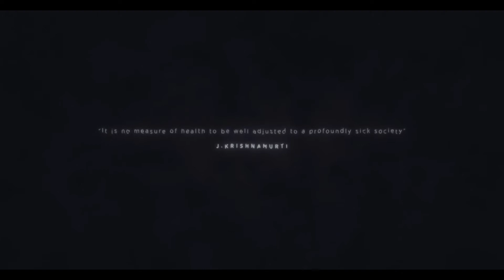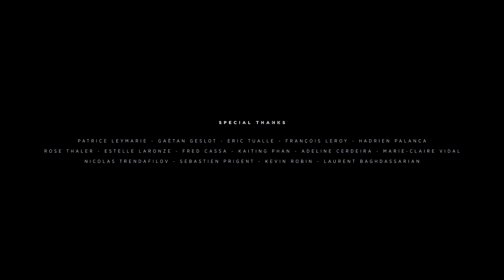Sanfilippo Angelo - La Paura (Video musicale)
Compositore  rock metal con testi e musica descrive lo svolgimento di ciò che accade oggi.
I testi  parlano della vita di tutti i giorni che si deve affrontare per vivere nel modo migliore in questa realtà, che il mondo ci offre per ricercare il meglio di noi.
Il cambiamento che tutti cercano in questo globo per far sì che la veduta di ciò che si vuole che nasce in quello che facciamo e realizziamo per il futuro dei nostri figli e la generazione avvenire di tutta l'umanità di questo mondo.
Dare idee diverse aiuta al cambiamento del proprio essere ed è la musica rock, metal, folk , country e altri generi che in ognuno di noi ha e cerca di realizzare con la fatica del proprio sudore e con l'aiuto della divinità che si ha dentro per trascorrere al meglio il proprio sogno.
Seguitemi insieme cambieremo il mondo.